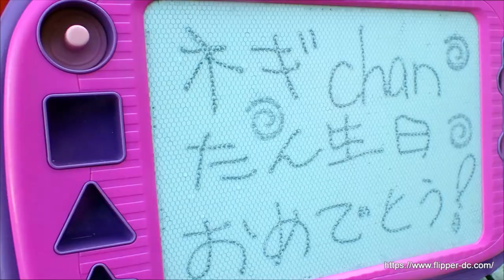あまんちゅの舞台で念願の富戸ホールへ！ ダイビングを始めた夢がかなう。 群馬県伊勢崎市のダイビングショップ、スクール